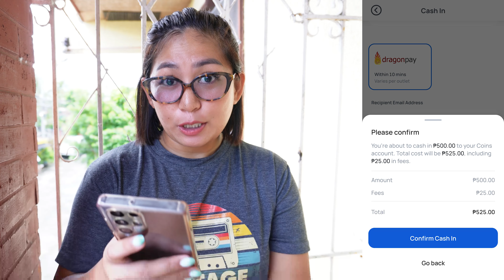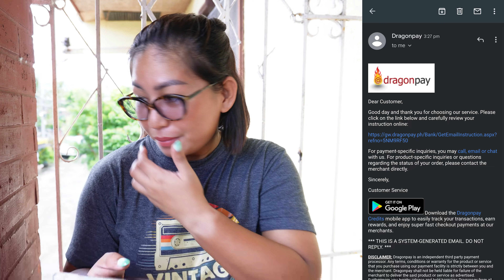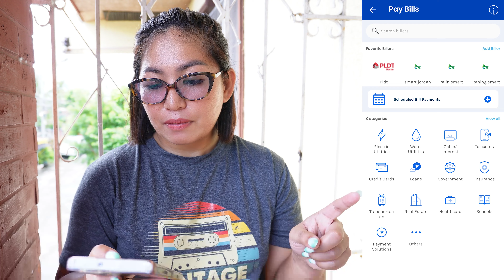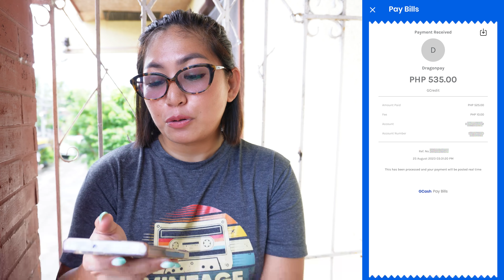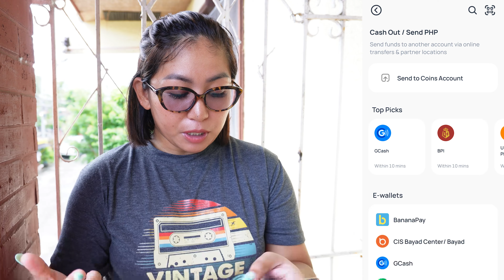GCredit to GCash Legit Convert via Coins.PH Cash In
Ayan, mag cacashin ka gamit coins.ph na tumatanggap ng GCredit kaya legit I think. Paano? watch this video.